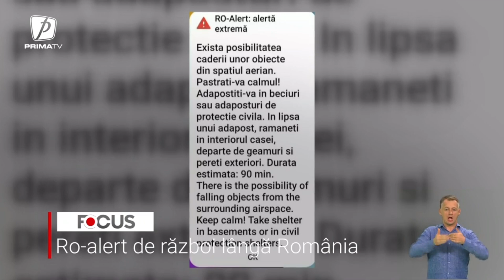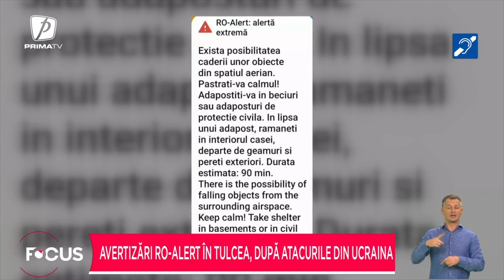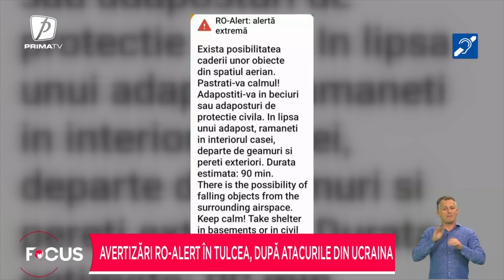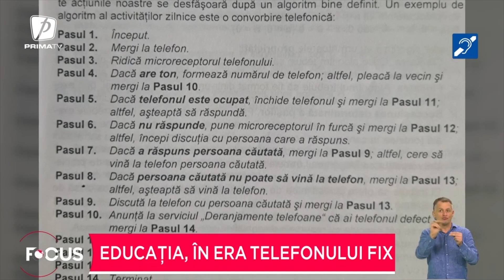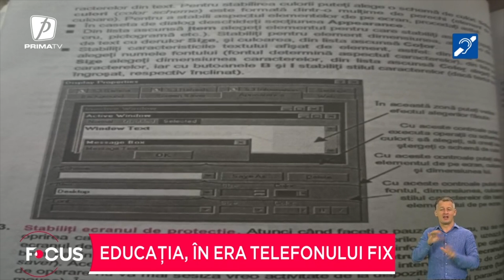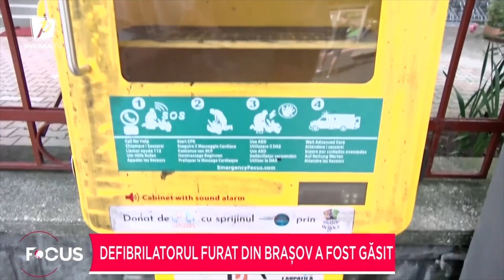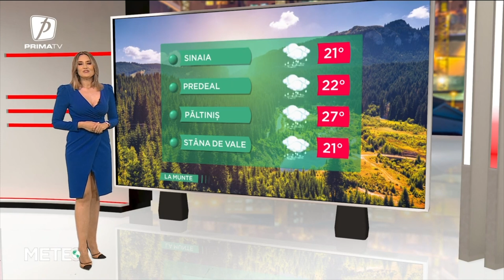Focus 22 - 13 septembrie